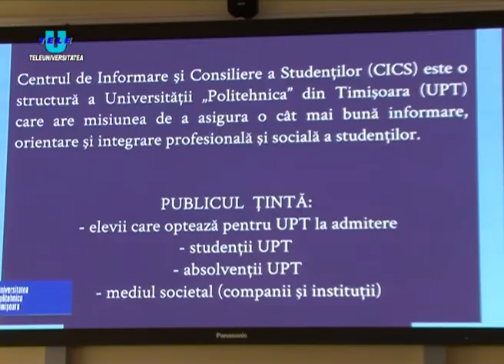TeleU: Student timp de o saptamana la UPT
Un grup de elevi de la cele mai bune licee din Drobeta Turnu Severin au fost studenți pentru o săptămână la Universitatea Politehnica din Timișoara. În perioada 11-15 noiembrie,  tinerii interesați de viața studențească au vizitat toate facultățile, dar și rectoratul Universității Politehnica din Timișoara. Acest lucru a fost posibil prin intermediul unei activității „O săptămână student" din cadrul proiectului „Abilități de viață independente pentru TINEri".
Un reprezentant din partea Centrului de Informare și Consiliere a Studenților le-a prezentat elevilor cum decurge voluntariatul în cadrul centrului și ce presupune acesta. Elevii au rămas plăcut surprinși de ceea ce oferă Universitatea Politehnica și au mărturisit că această Universitate este o posibilă alegere în viitor.